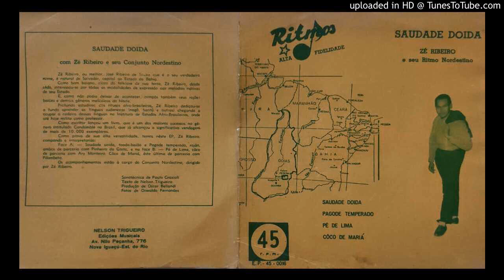Zé Ribeiro e seu Conjunto Nordestino - Pé de Lima (José Ribeiro e Ary Monteiro)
vinyl musicabrasileira do compacto Saudade Doida. Ritmos EP-45-0016.